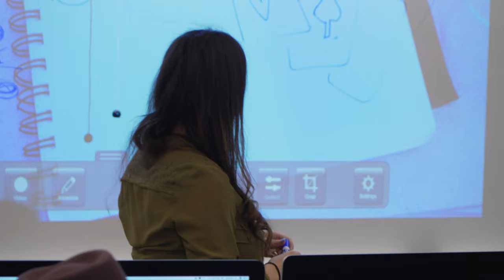Fine Arts | Collin College